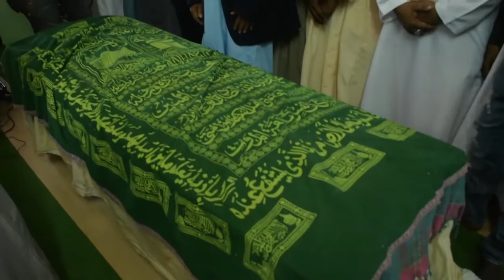HUZUNI,UKIMYA NA SIMANZI KWA WAZANZIBAR....SHEIKH NYUNDO